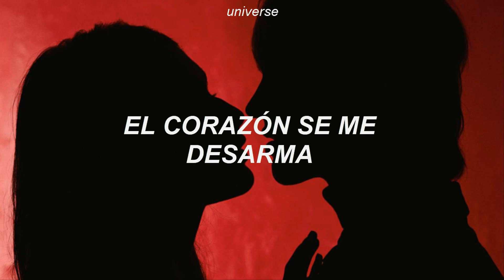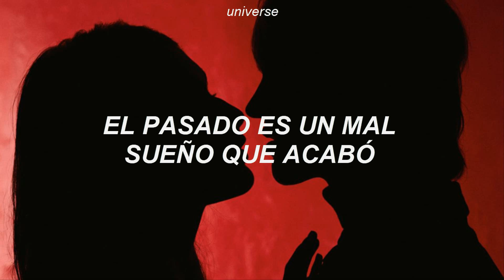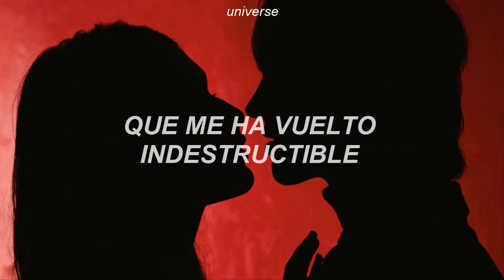Reik ; Creo en ti [Letra]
ando triste, jaja.

- Fernanda☁️